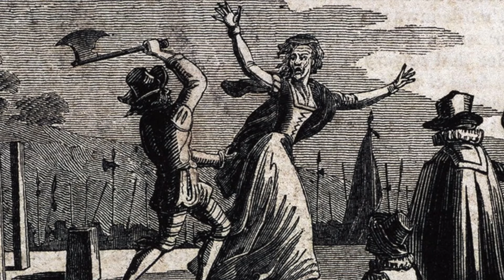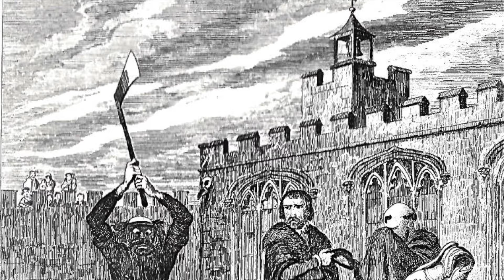The HORRIFIC Execution Of The Women Of The Tower of London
The Tower of London is known for being one of the most brutal and horrific prisons in History, and it was the place where a number of high profile people were executed. But there were 5 women who were executed within the walls of the Fortress, and 2 of these were Queens of England. Anne Boleyn, the second wife of Henry VIII was executed on the scaffold on Tower Green by a swordsman. Also Catherine Howard the fifth wife of Henry VIII lost her head by axe inside the Tower.

Margaret Pole, Jane Boleyn and Lady Jane Grey, (The 9 Day Queen) were the other 3 women who were executed inside of the Tower of London. Many women would be imprisoned at the Tower, but only 5 were executed. But their executions were horrific.

Join us today as we look at, 'The HORRIFIC Execution Of The Women Of The Tower of London'